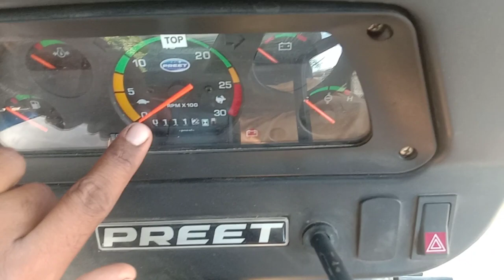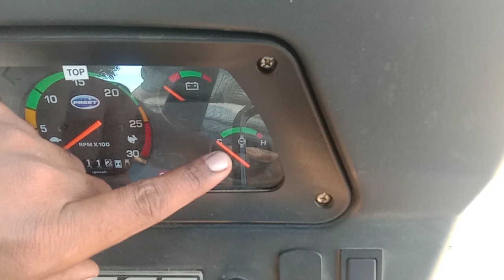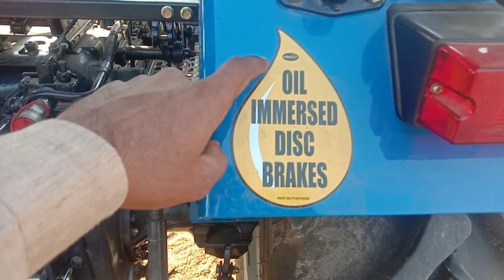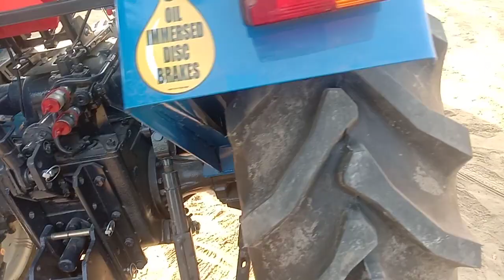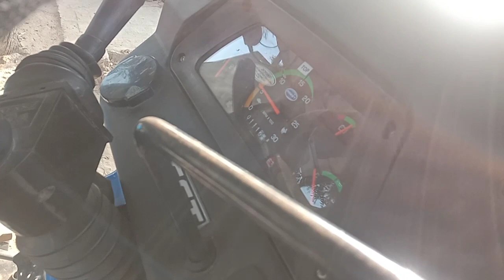Preet 6049 ka review aur khasiyat model 2020#preetavenger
ਮਾਲਕ ਸ,ਦਰਸ਼ਨ ਸਿੰਘ
ਪਿੰਡ ਝੰਡੂਕੇ ।
ਜਿਲਾ ਬਠਿੰਡਾ।
RATE OF PRODUCT 5 LAKHS 35 HAJAAR
TRACTOR NAME PREET 6049
MODEL 2020
ENGINE HP 60
PTO HP 54.5
FUL TANK CAPACITY 60 LTR
PTO RPM 540+IN 6 GEARS 6 SPEED PTO
AIR CLEANER TYPE DRY TYPE
IMPLEMENT USED 11 CULTIVATOR +14 DISC + SWAGA+ZERO DRILL MACHINE